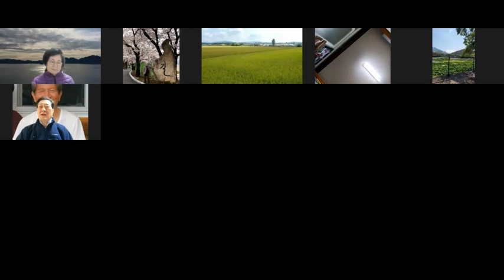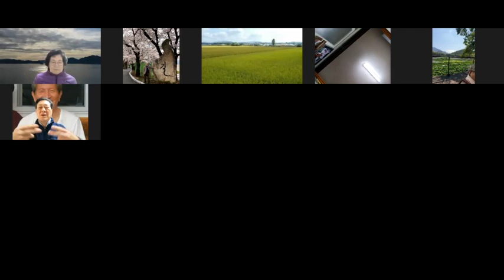계시록4강 재림과 휴거[토요QT-화답 형제자매님]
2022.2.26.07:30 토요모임